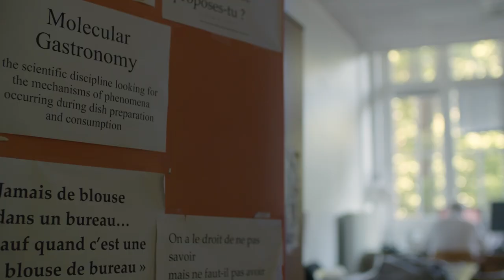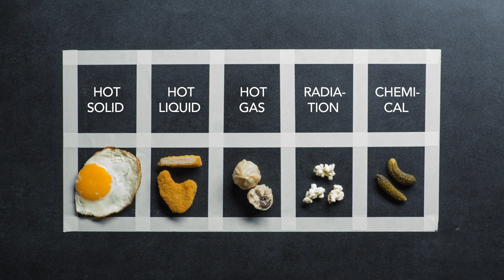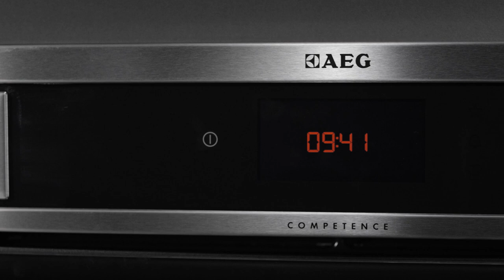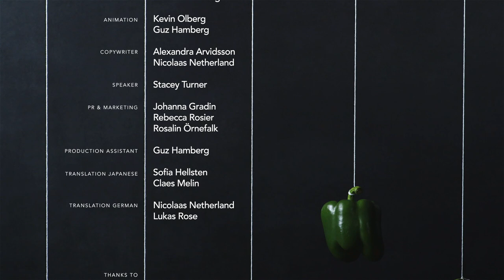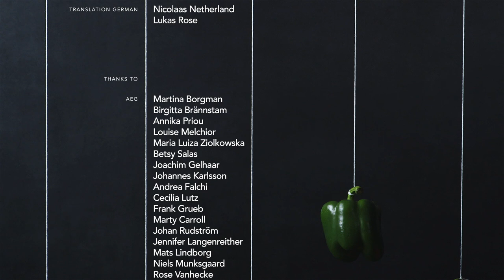Tasteology | Episode three: Heat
In all cultures throughout history, food has intrigued and occupied us. But what defines a great food experience? And how can we take it even further? We aim to find out, by exploring unconventional methods and innovations as well as ancient knowledge. This is Tasteology.

Tasteology is a documentary series that explores these culinary traditions and unconventional innovations in order to uncover the recipe for the perfect taste experience.

Learn more about the project and watch the full series
Join the discussion on Facebook and Twitter with the hashtag